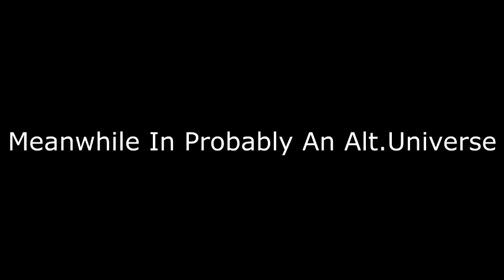YTP:Spingbitt And Sqwodkamo's E Delivery (Ft.Matt Box And Kayla The Pacinater)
Breaking News:I’m Going To Remaster This